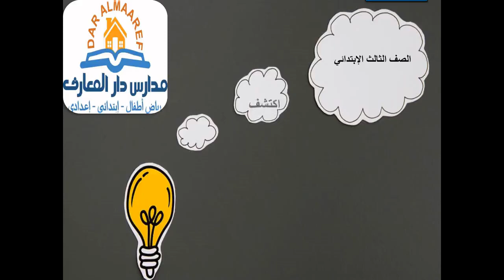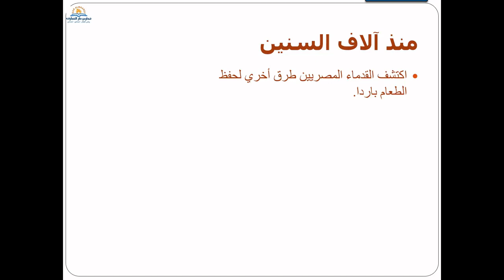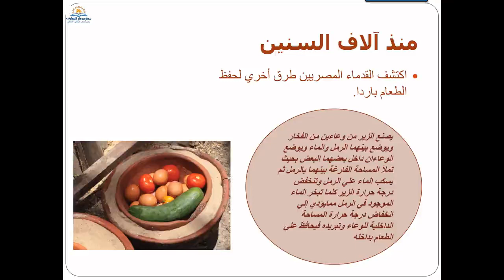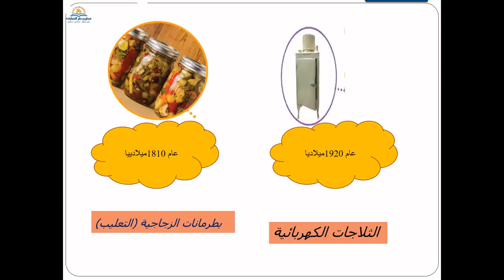أساليب حفظ الطعام أكتشف الصف الثالث الابتدائي